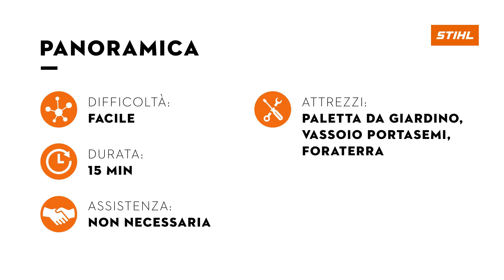Tutorial: coltivazione di piante in primavera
Prendersi cura del proprio giardino in primavera è una delle principali, e più piacevoli, attività che si possono svolgere. In questo tutorial STIHL ti spiegheremo come coltivare alcune piante adatte al periodo.